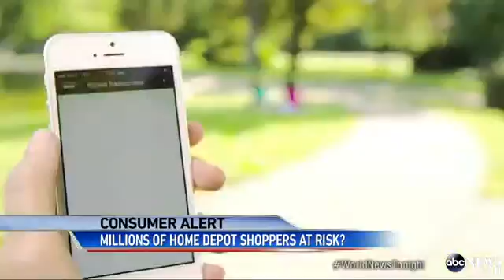Possible Security Credit Card Breach at Home Depo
Potential breach may involve all of Home Depot’s 2200 US stores and could be bigger than Target breach.